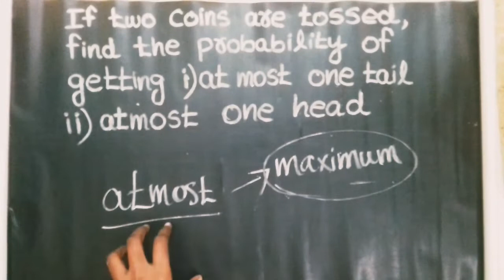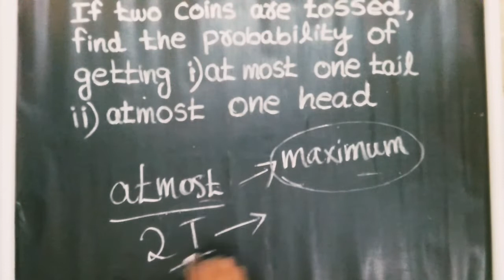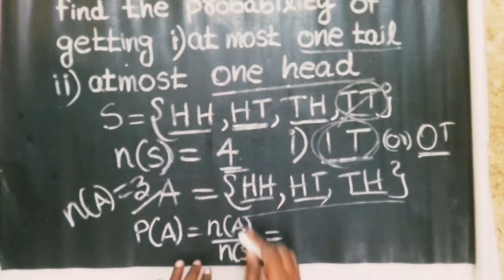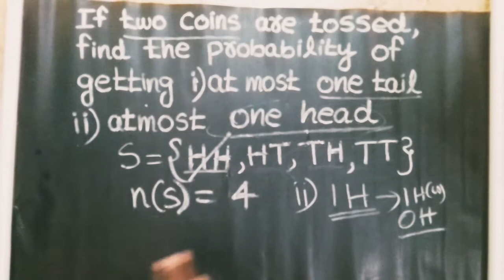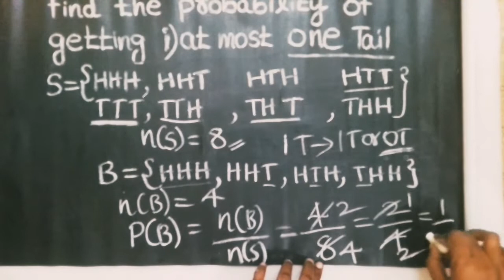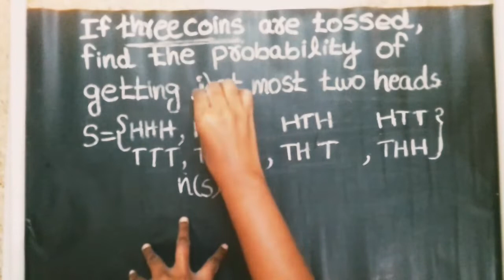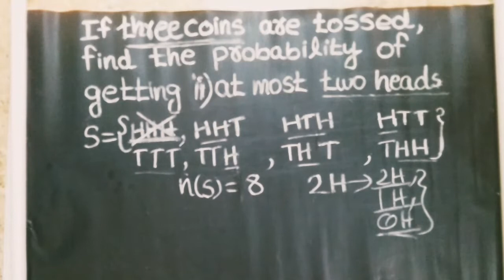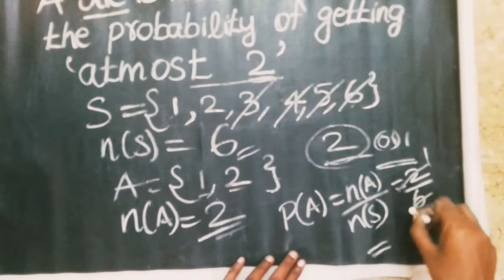probability atleast and atmost questions👉Difference between atleast & atmost examples👉probability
SET LANGUAGE
REAL NUMBERS
ALGEBRA
GEOMETRY
COORDINATE GEOMETRY
TRIGONOMETRY
RATIO & PROPORTION
MENSURATION
STATISTICS
PROBABILITY
PERMUTATIONS & COMBINATIONS
PERCENTAGE
HCF & LCM
DECIMALS
SHAPES & PATTERNS